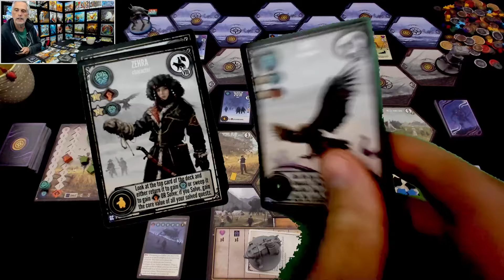Expeditions: Gears of Corruption ►►► How does it play?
A video outlining gameplay for the boardgame Expeditions: Gears of Corruption.